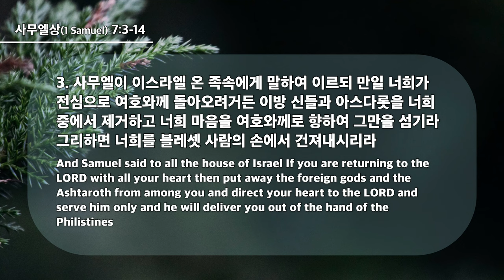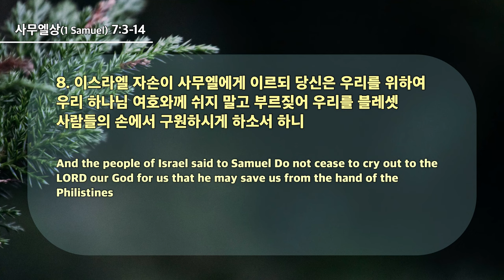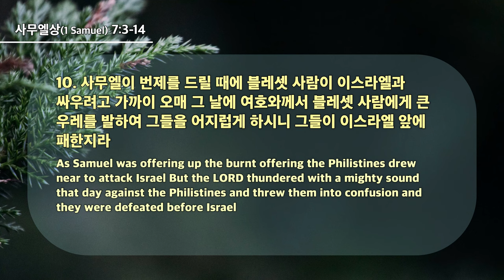20240630 대구하나교회 2부예배(에벤에셀을 확인하고 누리는 미스바 운동,삼상7:3-14)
* 설교자 : 최상국 목사

- 1부 예배                             주일 오전 09 : 00
- 2부 예배                            주일 오전 11 : 00
- 3부 예배                            주일 오후 16 : 00

- 1st Service (SUN)                                       09 : 00 am
- 2nd Service (SUN)                                     11 : 00 am
- 3rd Service (SUN)                                      16 : 00 pm